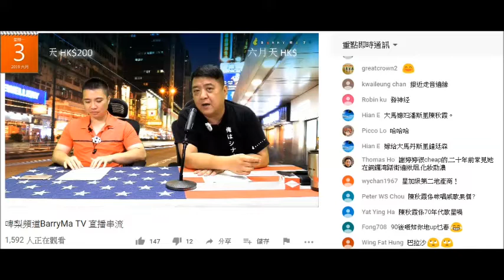20190603 啤梨晚報撚屌馬健賢鳩吹催促啲買咗復仇者戲啲腦殘都唔死上去攞鹹書，但係5月30日嗰集鳩叫未搵到啲雞簽名等通知。呃腦殘呃到唔記得吹過啲乜